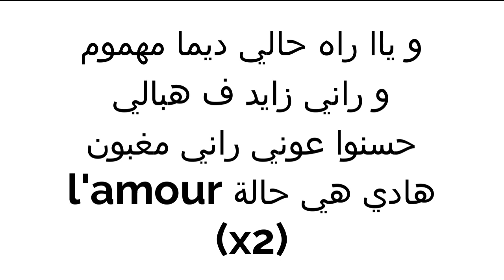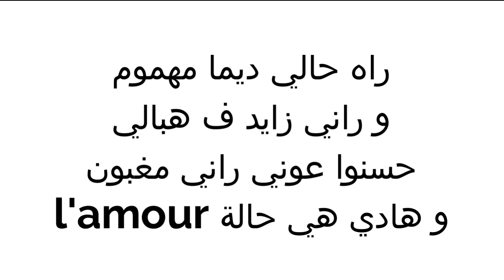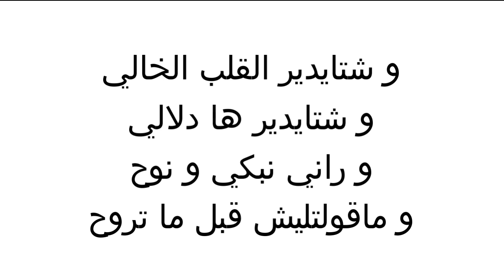Cheb Mami - RANI M3AK LYOUM (Instrumental/ Karaoke Piano)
Version complète et sans droits d'auteurs :
Instrumental/ Karaoke Piano DE Cheb Mami - RANI M3AK LYOUM